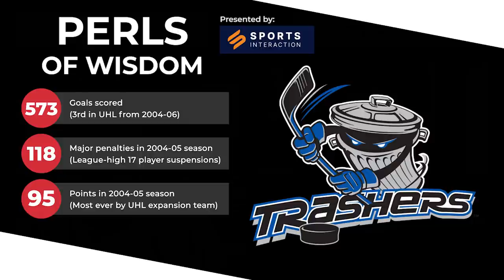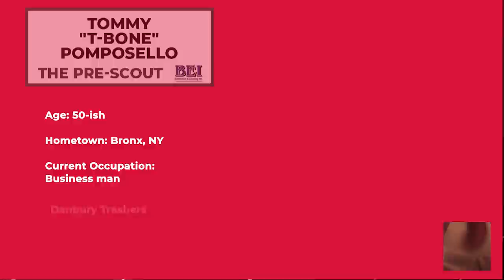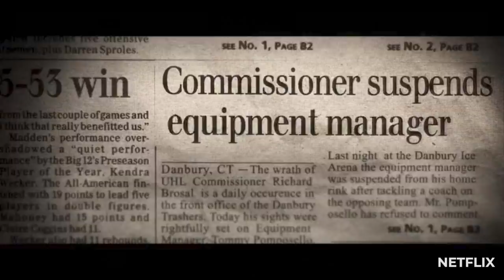#40 - The Wally and Methot Show - Tommy "T-Bone" Pomposello (Netflix's Untold: Crime & Penalties)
It's the Danbury Legend and one of the stars of Netflix's Untold: Crime & Penalties, Tommy "T-Bone" Pomposello! We chat with the Trashers' "equipment manager" about EVERYTHING (including a bunch of stuff that didn't make the doc)! Don't miss it!